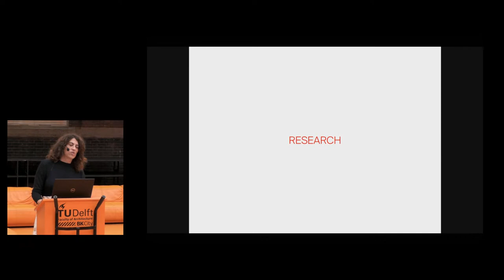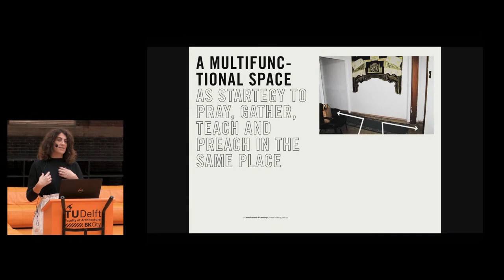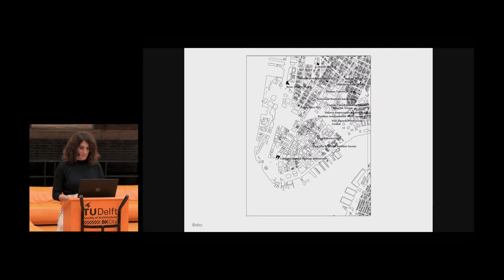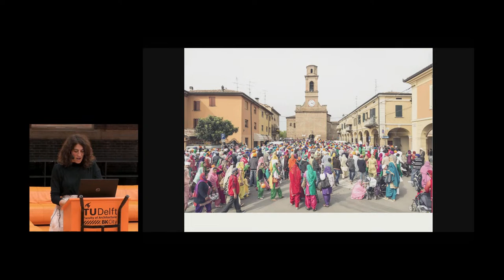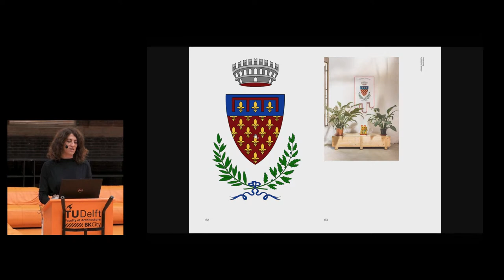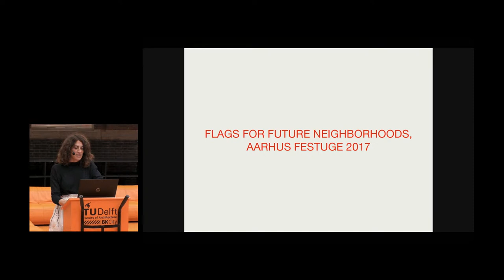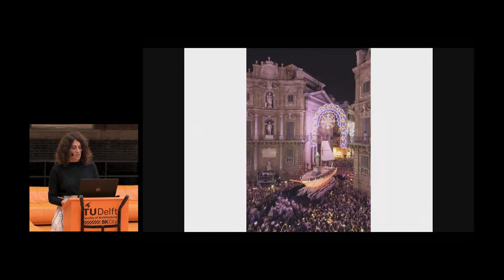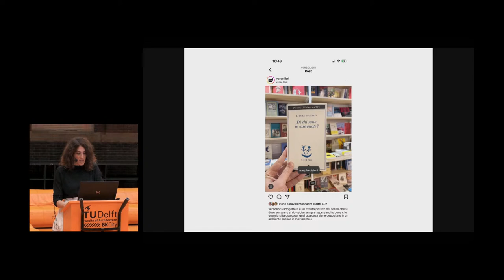The Berlage Keynotes: Matilde Cassani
Matilde Cassani works on the border of architecture, installation, and event design. Her practice deals with the spatial implications of cultural pluralism in the contemporary western city. Her recent work involves projects for the Venice Architecture Biennale, Chicago Architecture Biennial, Oslo Triennale, and Manifesta12. She currently teaches at Politecnico di Milano, the Domus Academy, and the Architectural Association in London, working with Unit 11.

The Berlage Keynotes is an ongoing lecture series featuring internationally prominent architects, designers, and thinkers who are at the forefront of design discourse and innovation. A selection of speakers working from different disciplinary perspectives and in different geographic, cultural, and political contexts present how their work engages with contemporary issues and debates. This fall semester, speakers include MONADNOCK, Formafantasma, Lowie Vermeersch, GROSS.MAX., Matilde Cassani, HArquitectes, Kayoko Ota, and Annette Gigon.